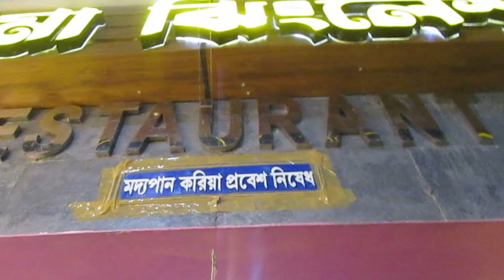Digha Sankarpur To Kolkata by car#scorpio#4x4